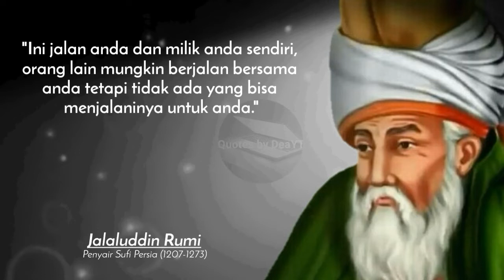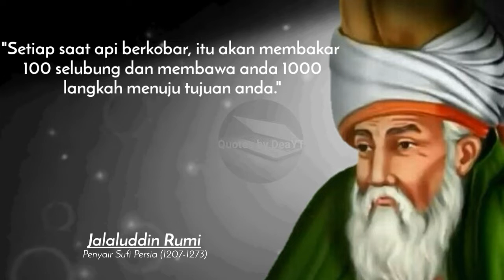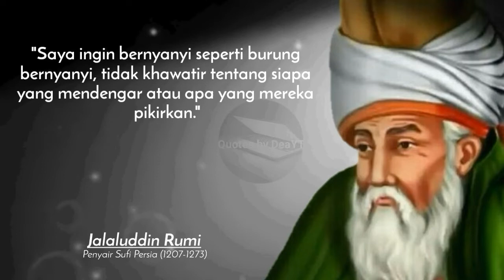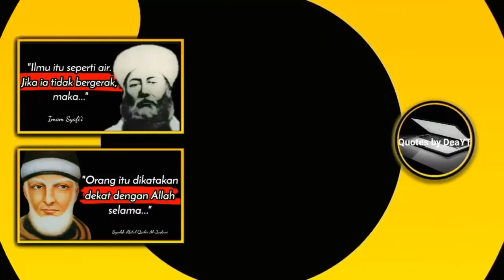Kata-kata Bijak Jalaluddin Rumi, Penuh Makna dan Motivasi yang Mencerahkan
Siapa yang tidak kenal dengan Jalaluddin Muhammad bin Muhammad bin Husin Al Khatihbi Al Bakri atau Jalaluddin Rumi. Kata-kata puitis, *kata-kata bijak* dan motivasi dari penyair sufi asal Persia, teolog Maturidi, sekaligus ulama yang lahir di Balkh Persia Raya ini sering kita jumpai.
Jalaluddin Rumi kelahiran : 30 September 1207 di Balkh, Afghanistan
Dan meninggal 17 Desember 1273 di Konya, Turki.
Bahkan, sampai saat ini *kata-kata bijak*, *kata-kata motivasi* Jalaluddin Rumi sangat relevan.

Bu